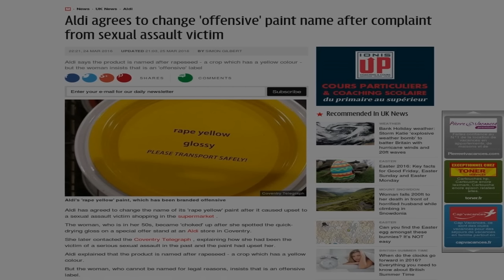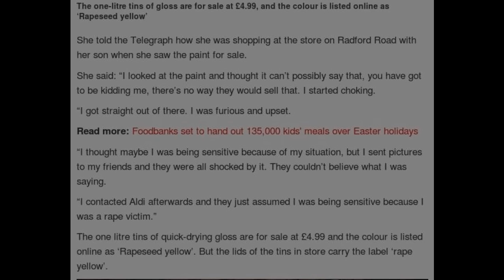Offened by paint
This can't be real...i dont want it to be real...but it is real.